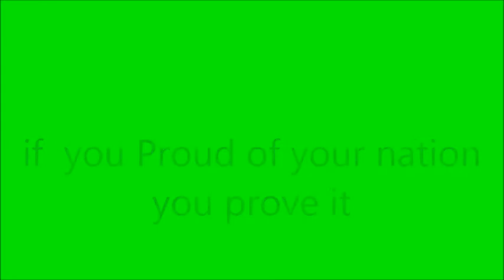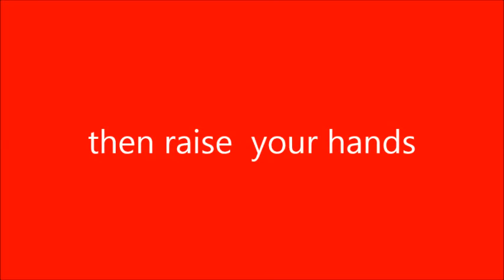Swachh Barath short film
Swachh Bharath Short flim by Ecole Anglaise